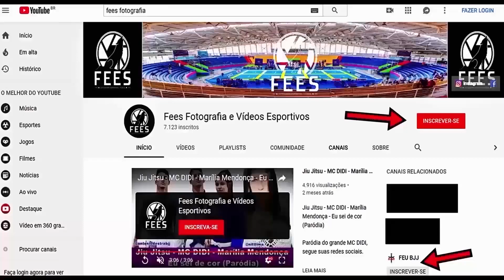Jiu Jitsu - Faixa Roxa - Campeonato Interno Barbosa.